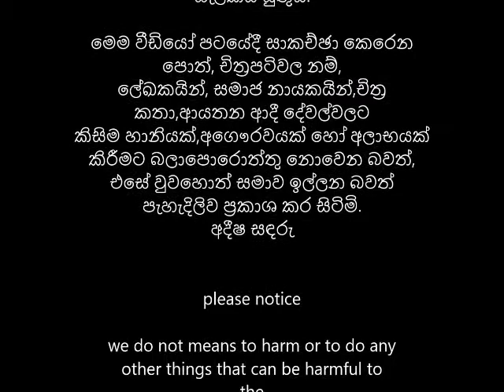kingpin ආයේ mcu එකට එයිද? | will kingpin return to the mcu? in sinhala by S6 movies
hello guys my name is adeesha sandaru and i hope you enjoy the kinpin's return in sinhala.